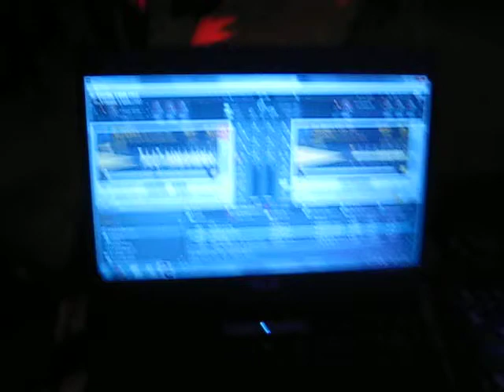Hogmanay Party, Uddingston Club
New Years Eve Party, Uddingston Club